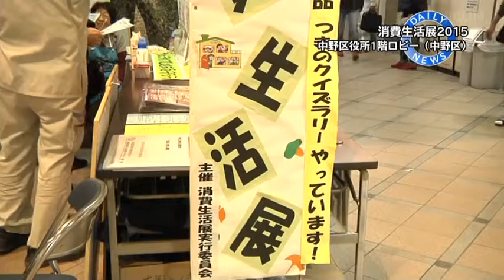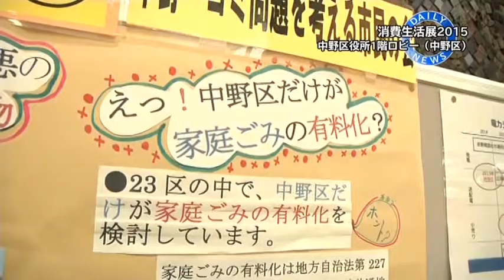中野区消費生活展2015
テーマ「食・環境・くらし」
中野区役所１Fロビー：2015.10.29まで
デイリーニュース：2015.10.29